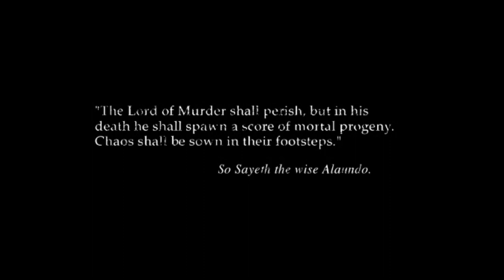Remember The New Game cool Intro Movie from BALDUR'S GATE 2 RPG game video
---GAME INFO
Baldur's Gate II: Shadows of Amn is a role-playing video game developed by BioWare and published by Interplay Entertainment. It is the sequel to Baldur's Gate (1998).

Like Baldur's Gate, the game takes place in the Forgotten Realms—a fantasy campaign setting—and is based on the Advanced Dungeons & Dragons 2nd edition rules. Powered by BioWare's Infinity Engine, Baldur's Gate II uses an isometric perspective and pausable real-time gameplay. The player controls a party of up to six characters, one of whom is the player-created protagonist, while the others are certain characters recruited from the game world.

Much of Baldur's Gate II takes place in and around Athkatla, a city in the country of Amn. Opening shortly after the events of Baldur's Gate, the game continues the story of the protagonist, Gorion's Ward, whose unique heritage has now drawn the attention of Jon Irenicus, a powerful and sinister mage. The storyline revolves around the machinations of Irenicus and the player's encounters with him.

STEAM DATA:
ALL REVIEWS: Very Positive (7,902)
RELEASE DATE: 2000
DEVELOPER: BioWare